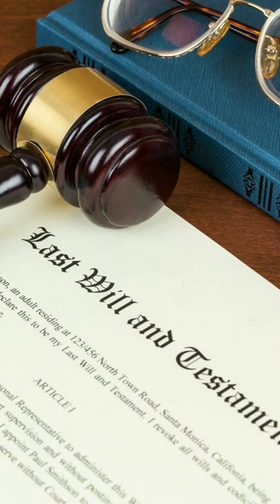Weird History: He was buried in what??